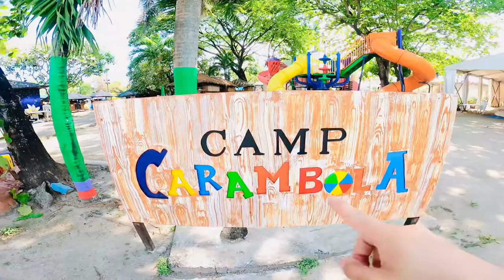GLAMPING Experience in Splash Island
Let’s visit the Glamping site here in Splash Island 😁
Hello Wazzup Guys :)

Dahil summer na samahan niu kame dito sa Splash Island.

Philips Airfryer Unboxing and Review: Very Cheap Airfryer

Paano Mag Apply Para maging Flight Attendant?